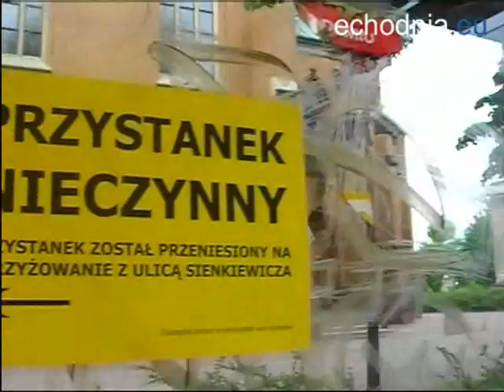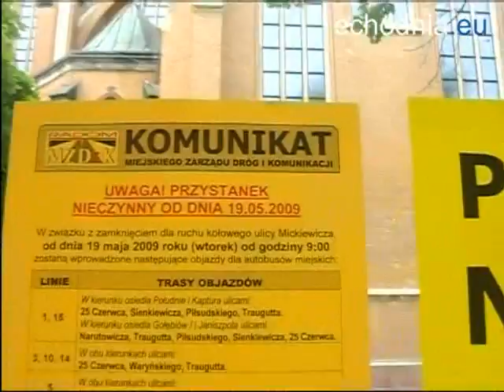Remont ulicy Mickiewicza w Radomiu